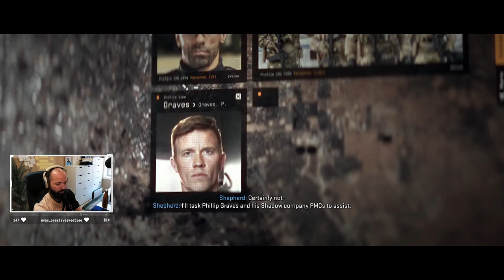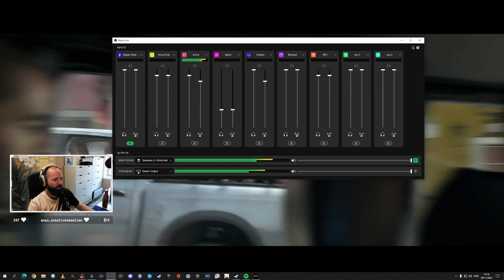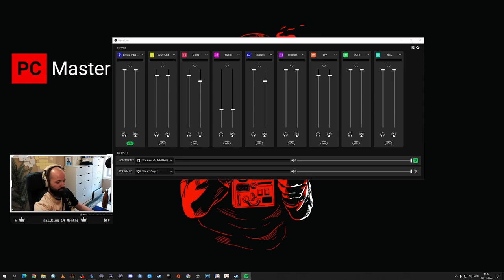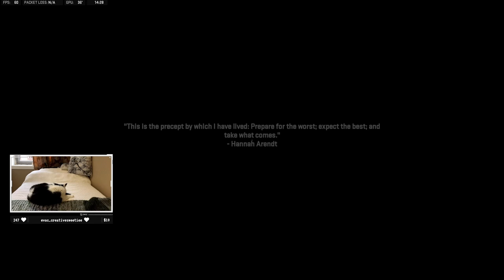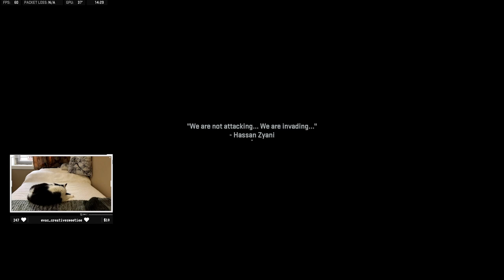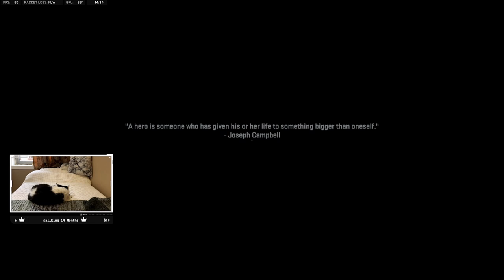Exigo404 Plays Call of Duty Modern Warfare 2 Campaign on Veteran Difficulty Episode 4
Welcome to the Call of Duty Modern Warfare 2 campaign playthrough.

This series includes the full playthrough of the campaign story of Call of Duty Modern Warfare 2 from beginning to end on veteran difficulty.

or head on over to Twitch where I create most of my content.